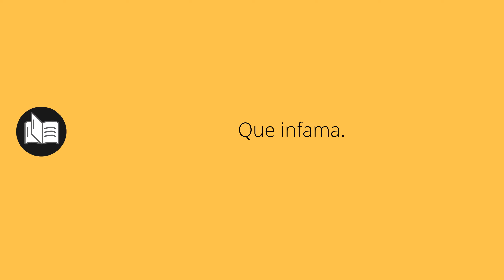Que significa INFAMATORIO • infamatorio SIGNIFICADO • infamatorio DEFINICIÓN • Que es INFAMATORIO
Que significa infamatorio en español. Cual es el significado y definicion de infamatorio. que es infamatorio. infamatorio definiicon en español. Todos los significados y definiciones del diccionario español.

Diccionario de la RAE (Kindle):
Diccionario de la RAE (Tapa dura):
Diccionario de primaria VOX:
Diccionario Esencial de la Lengua Española:
Diccionario Cambridge Español - Inglés: